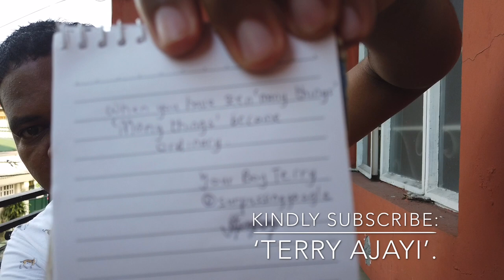Regine Velasquez - Sometime Somewhere (Ryan Cayabyab) Cover. My Realistic Reaction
Yes, i have found Regine Velasquez and you may want to know how...Well, i was going to react to Sometime, Somewhere by Morissette Amon but i didn't understand the melody of the song well enough...i wasn't familiar with the song at all. To understand the melody better thus, i scrolled through suggested videos and i found 'Regine Velasquez - Sometime Somewhere' and now i am here. She was very graceful in her performance. I saw a lot of beauty. I loved her more old-school rendition of the song, then i understood Morissette's rendition better and i was able to do a better reaction to Morissette's cover of Sometime Somewhere, just thereafter.
Altogether, this is a breakthrough watch party. At the end of my reaction thus, i reveal a proclamation. Kindly watch the entire of the video to gain insight into my revelation.

Stay awesome!